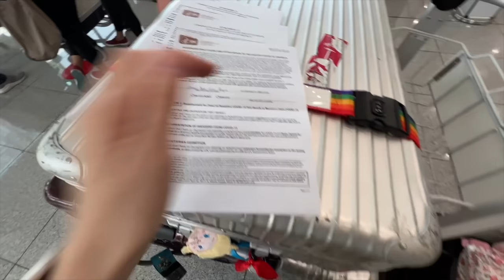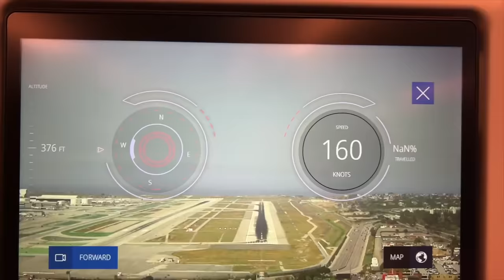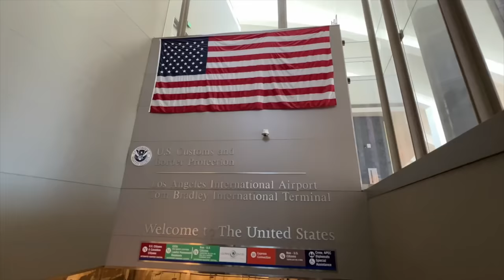Flying to the USA!!! | Andi Manzano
Hey guys, we flew to the United States about two weeks ago and I thought of documenting our whole experience. We had a quick stopover at Japan and the girls went crazy with all the cute, tiny, Japanese souvenirs. 🤣 After almost 20 hours of traveling, we finally made it the the States. This vlog is the first video entry for our USA 2022 travel series. I hope you like it!!

Love, Andi